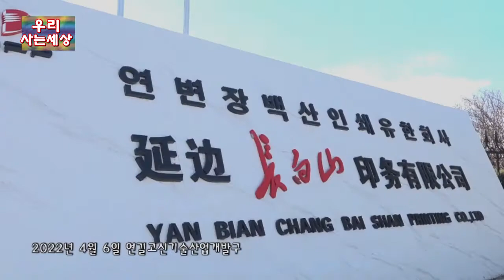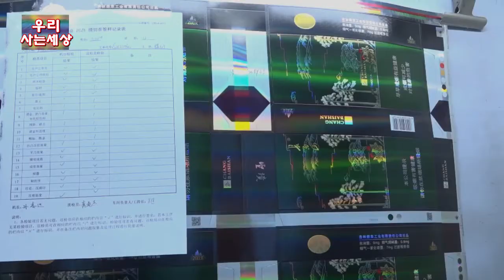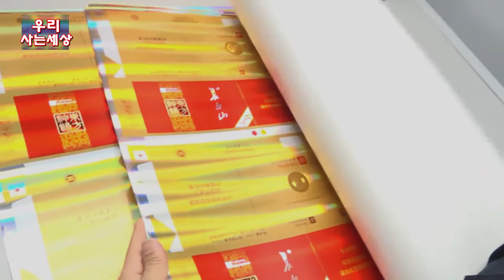우리 사는 세상 - 생산 재개와 함께 부푸는 희망